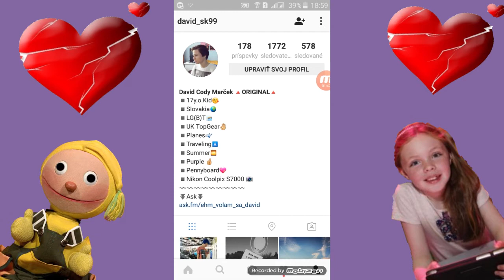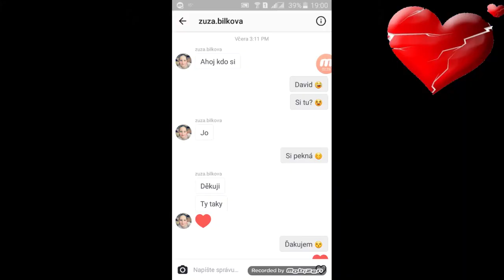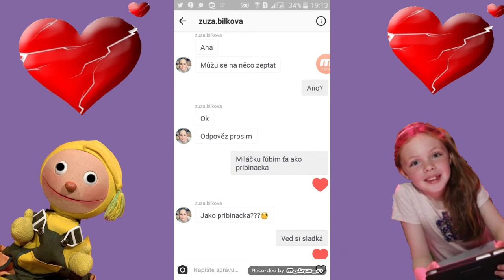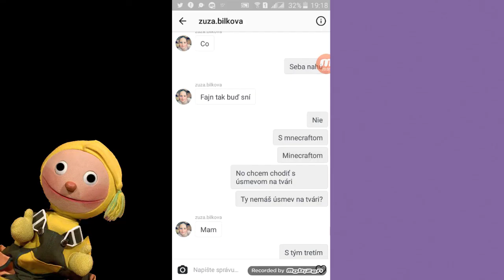INSTAGRAMOVÝ ROZCHOD!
Ahoj dnes sa rozvedieme s dieťaťom na Instagrame ! :)
♡ ROZKLIKNI POPIS ♡